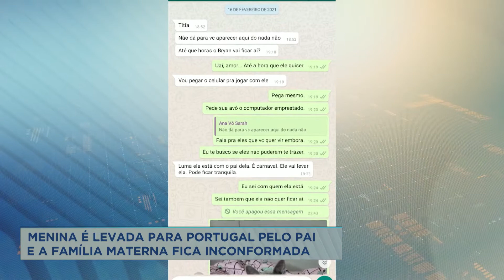Menina é levada para Portugal pelo pai e família fica inconformada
A família de uma menina de 10 anos está desesperada depois que ela foi levada para o pai para Portugal. A criança perdeu a mãe recentemente e estava sob os cuidados da tia materna. Homem já foi preso.